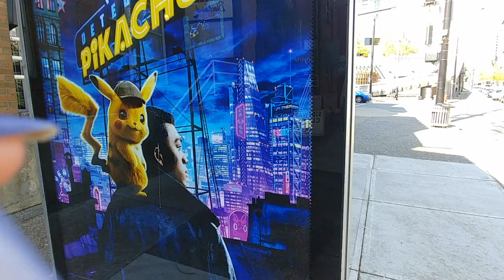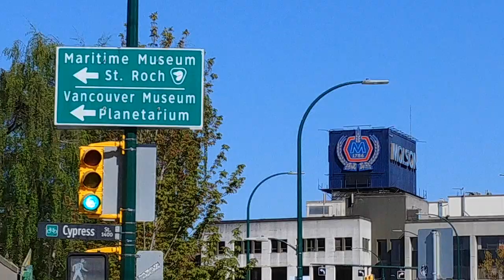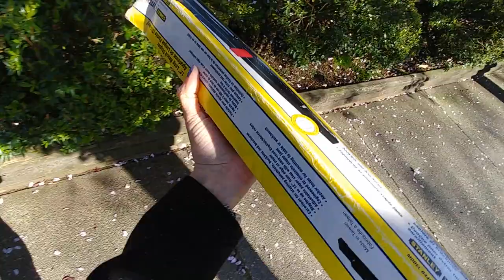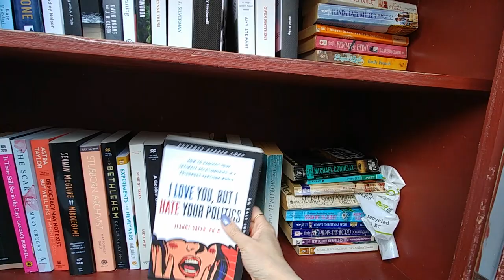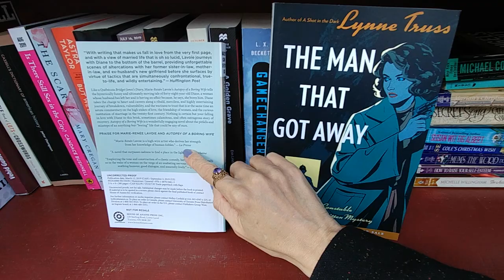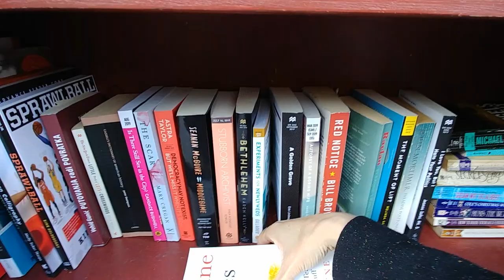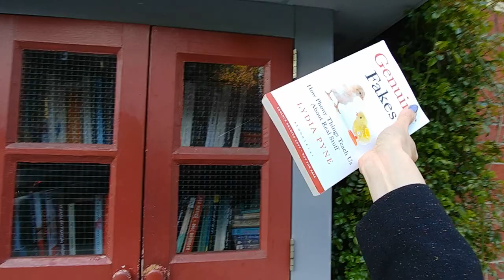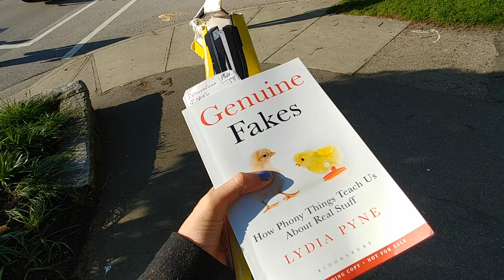Ma Journée du 24 Avril 2019 à Vancouver BC | Bilingual VLOG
Vlog de ma journée du 24 Avril 2019. We go to Kitsilano get a stapler that a zinester friend is lending me, we find a book in a free library on Pacific Boulevard, we spot a raccoon living at the Beach Towers on Beach Avenue and enjoy an ice cream cone from Marble Slab Creamery. Another fully bilingual vlog where we keep switching from French to English & back, just like my brain.

Flmé par Izalixe Straightheart à Vancouver BC le 24 Avril 2019

As a bilingual, semi-nomadic, multi-disciplinary artist and writer, I am trying to grow a supportive community around me to give me encouragement, provide feedback and help with financial expenses related to printing ( photocopies, paper, ink toner, pens, supplies, color copies of postcards, staples, travel, food, etc ).

Such a small contribution as 2$ a month on your part would mean a lot to me when many people come onboard, turning raindrops into streams, rivers and maybe an ocean. All the money will go right back into making art ! Thank you !!

If you are so inclined, please visit my Etsy page where you purchase some of my zines, DIY postcards & crafts, including customizable PO BOX KEY Keychains & Braided customizable (color, stye, length, texture) Postal Mail Clotheslines : http Thank you !!

We answer everyone by hand with our DIY crazy cool postcards !! We are looking forward to getting enough mail to make MAIL TIME videos !!

pin comments